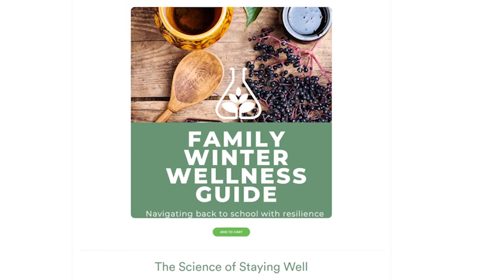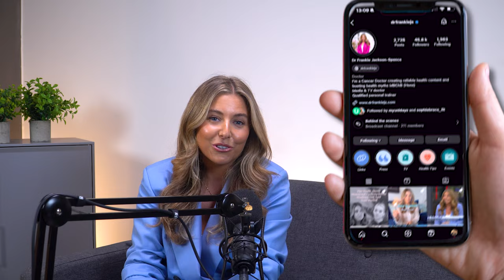Vision of Health - Make Your Immune System Work For You with Dr Jenna Macciochi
Why is a healthy immune system important? Do we really need to boost our immune system? How can your diet support your immunity?

In this episode of Vision of Health, Immunologist Dr Jenna Macciochi shares how you can unleash the full potential of your immune system to not only fight disease, but also improve your wellbeing and performance. Dr Jenna is an immunity expert, best selling author and senior lecturer at The University of Sussex specialising in understanding how nutrition, movement and lifestyle interact with the immune system in health and disease. With over 20 years of experience, she is on a mission to break down the science behind our health and share the scientifically proven secrets of being well for good and in this episode of Vision of Health, she does just that.

This episode covers:
Why a healthy immune system is important
Busting the myths of ‘immune boosting’ and why we might not want to believe the marketing claims
How many colds is normal to get each year, and when should we be worried?
What to eat to support your immune system and are anti-inflammatory foods fact or fallacy?
The truth about immunity boosting IV drips and supplements
Takeaway tips to improve your immune system

Listen to the full episode here: [LINK]

If you want to hear more from Dr Jenna Macciochi head to her social media page @dr_jenna_macciochi,